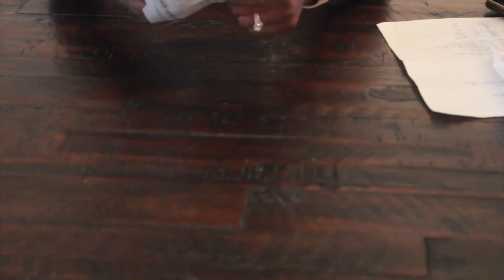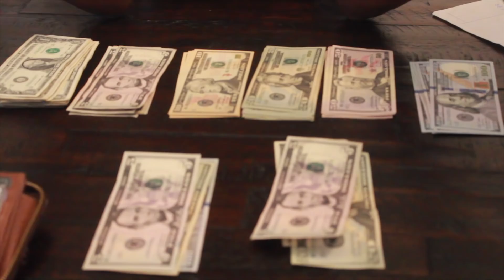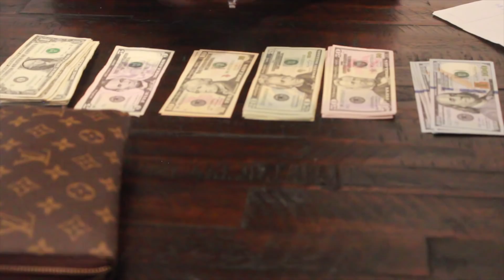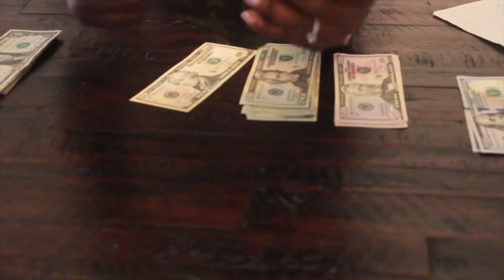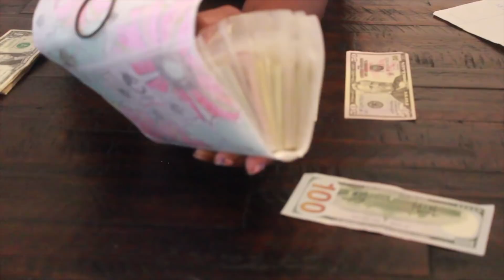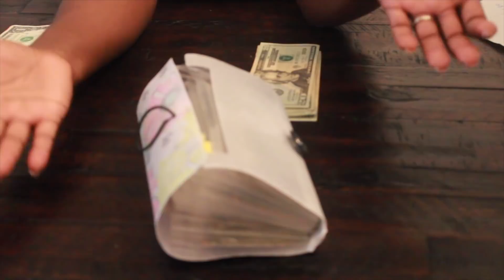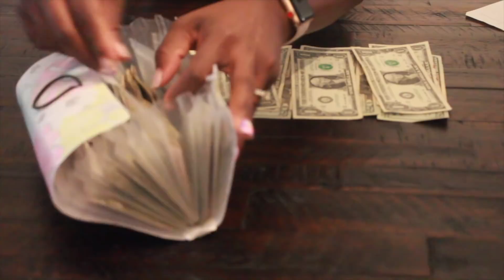March 2019 Stuffing Cash Envelopes | Part 2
Watch me stuff my March 2019 cash envelopes in my cash envelope wallet system. This is part two for the month. I use the zero based budget system and I believe Dave Ramsey's theory of cash is king. I take out cash each pay period and place them in my cash envelopes inside of my wallet to keep me on budget and control my spending. I do this for our family of 5 and it has really helped us manage our personal finances and keep up with the sinking funds and the bills that come along with having three children. Stuff your envelopes with me.